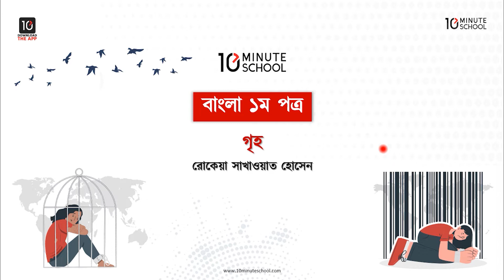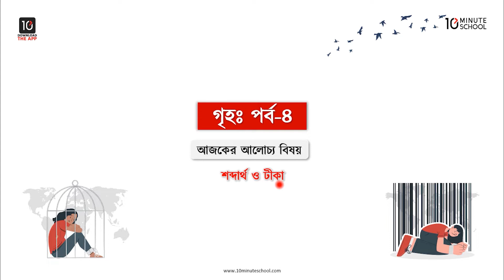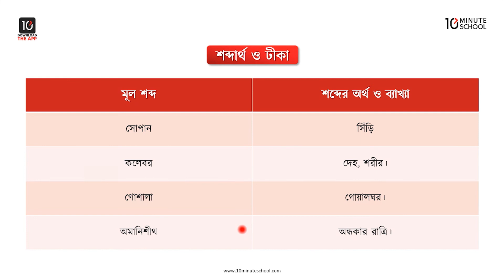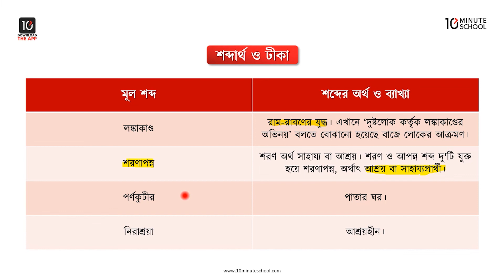গৃহ - শব্দার্থ ও টীকা [HSC]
এইচএসসি বাংলা ১ম পত্র (HSC Bangla 1st Paper) নিয়ে করা এই ভিডিওটিতে মূলত আলোচনা করা হয়েছে গৃহ গদ্যটি। এই ভিডিওতে গৃহ প্রবন্ধের শব্দার্থ ও টীকা নিয়ে আলোচনা করা হয়েছে। আশা করছি এই ভিডিওটির সাহায্যে তোমাদের উক্ত বিষয় সংক্রান্ত সকল প্রকার সমস্যার সমাধান মিলবে এবং বিভ্রান্তি দূর হবে।